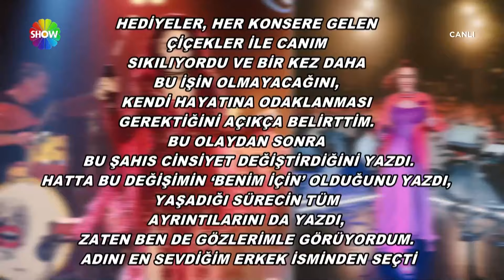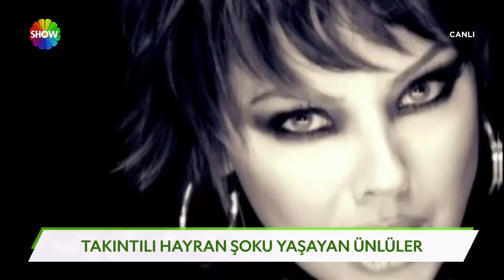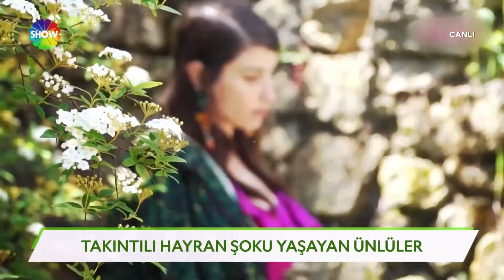Ünlülerin takıntılı aşıkları!